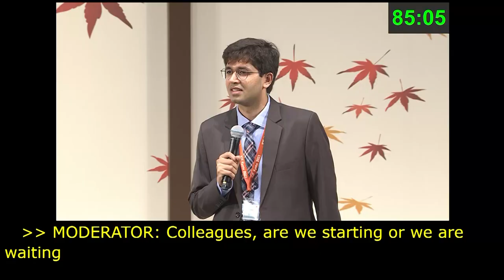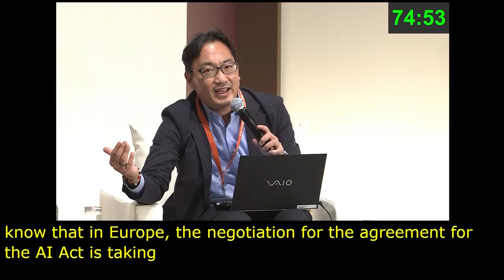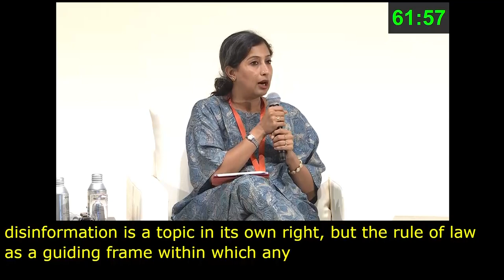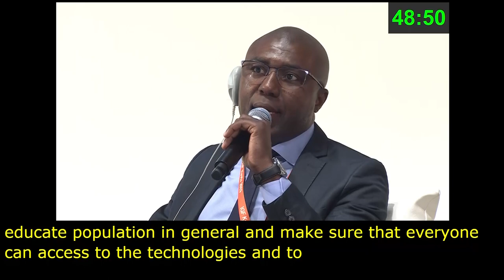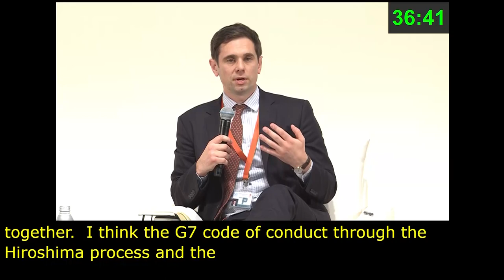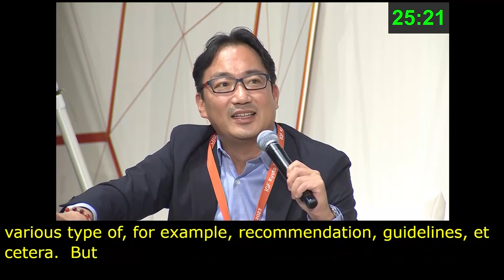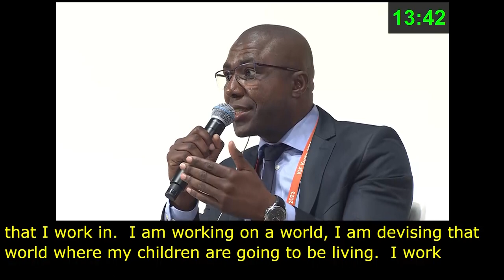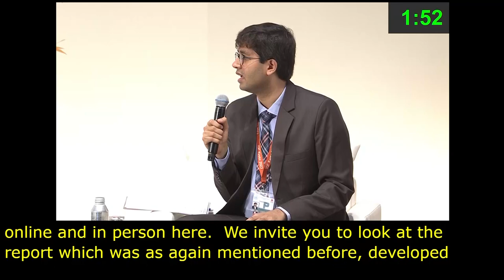IGF 2023 Day 3 Plenary Hall POLICY NETWORK ON ARTIFICIAL INTELLIGENCE French